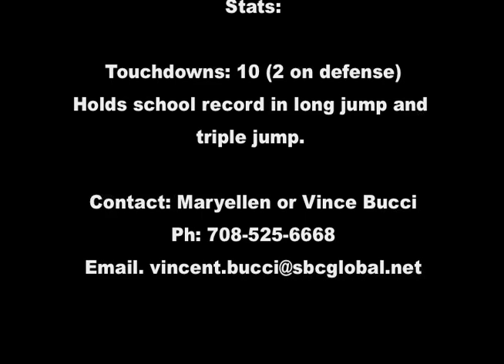Nick Bucci Exclusive